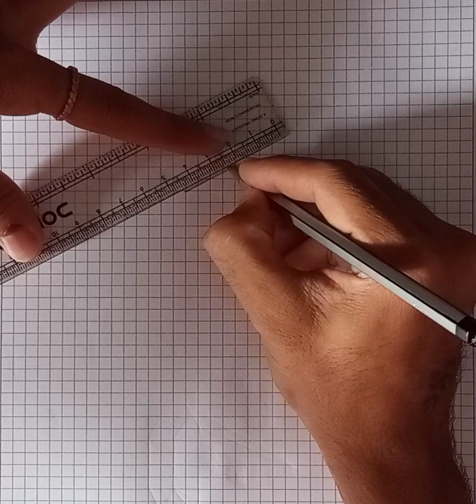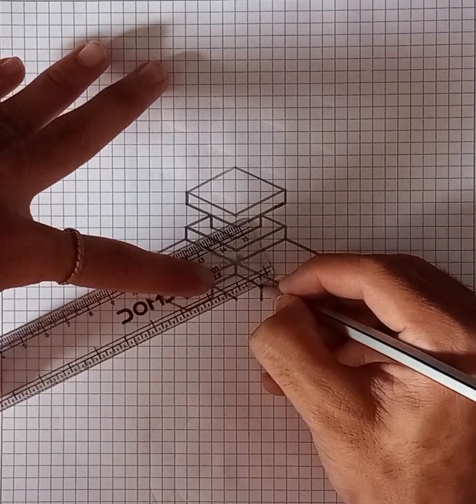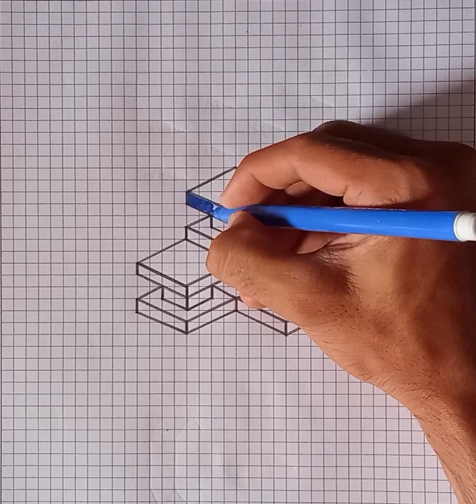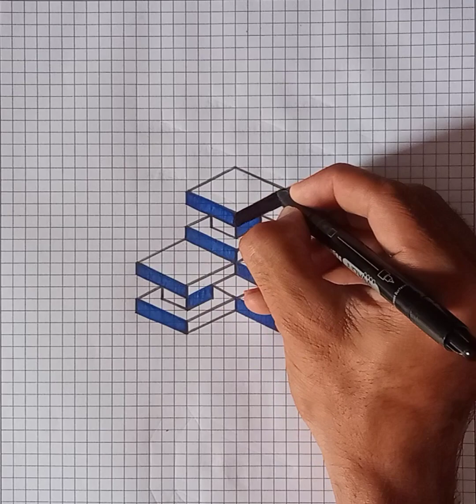EASY AND UNIQUE 3D ILLUSION DRAWING || PENCIL DRAW || COLORS DRAWING || 2024 ART